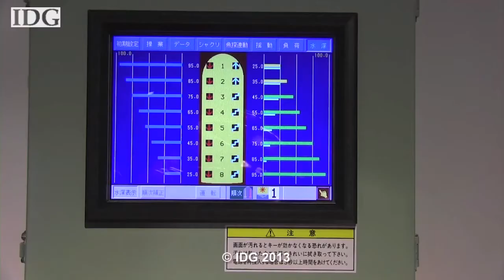TG Hi-Tech: cosa ci aspetta al Computex e all'E3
In questa puntata di World Tech Update, il nostro TG Hi-Tech settimanale, Nick Barber ci parla di cosa ci aspetta al Computex di Taipei e all'E3 di Los Angeles. Il primo si svolgerà nei prossimi giorni, il secondo una settimana dopo. Nel frattempo Nik ha parlato del mercato delle console con Lewis Ward, analista di IDC. Sony ha recentemente aperto le porte del suo centro di ricerca informatica di Tokyo, e noi ovviamente c'eravamo. Infine, i nostri colleghi di TechHive hanno visitato il centro operativo di At&t che controlla tutto il traffico mondiale - dati e voce - della società.

Gli argomenti della settimana:
- Le novità che ci aspettano al Computex e all'E3
- I progetti del centro di ricerca informatica di Sony
- In visita al centro operativo di At&t che gestisce tutto il traffico mondiale